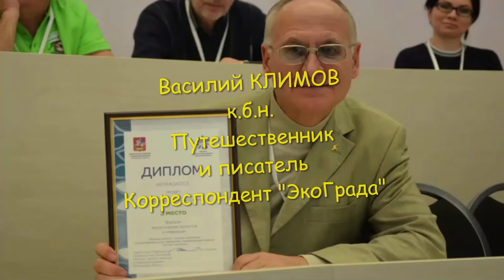Птица ткач Ремез. Василий Климов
Самец искусно сплетает из растительных волокон и пуха ивы или тополя свое оригинальное гнездышко. Птица плетет мягкую и в то же время теплую и прочную ткань. Белое гнездо имеет форму мешка или сумки с большим боковым отверстием сверху.